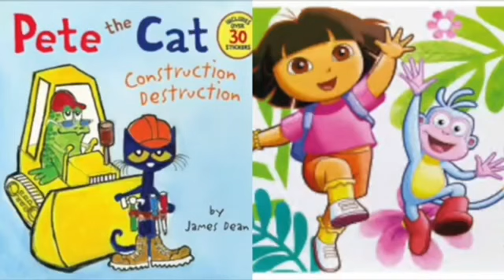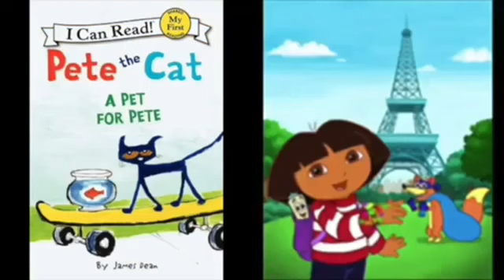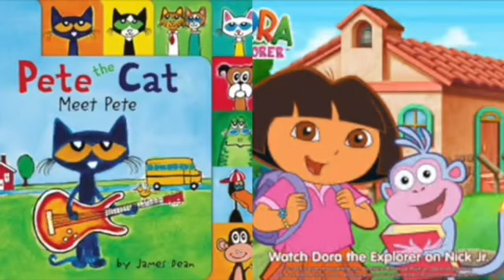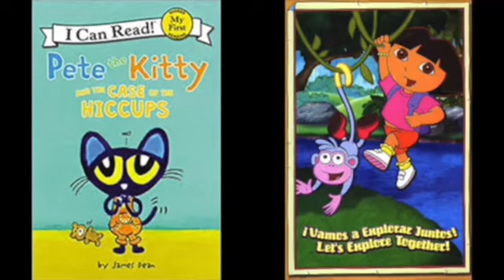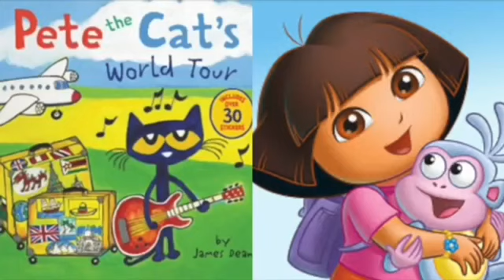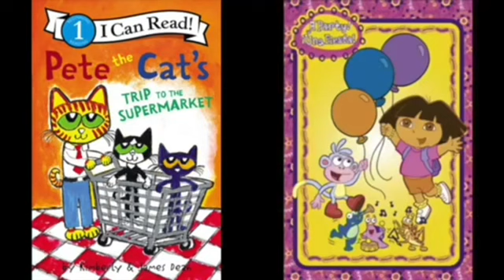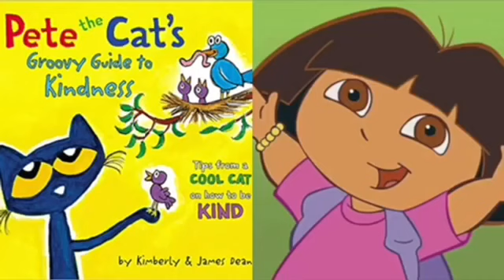Pete The Cat and Dora The Explorer Minions vs Round Begin Final Attack Slideshow